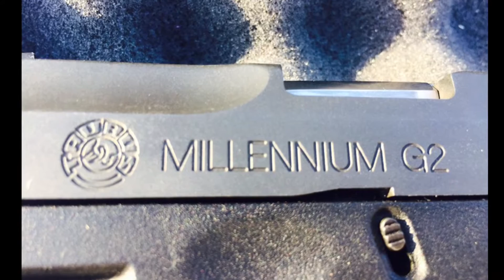Affordable concealed carry - Taurus PT111 G2 9mm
At just under $300.00 dollars this second generation (G2) handgun from Taurus is affordable and great for concealed carry. It comes with two 12 round mags in 9mm.